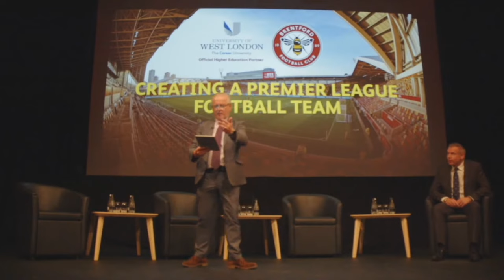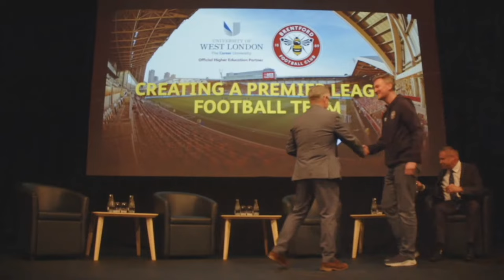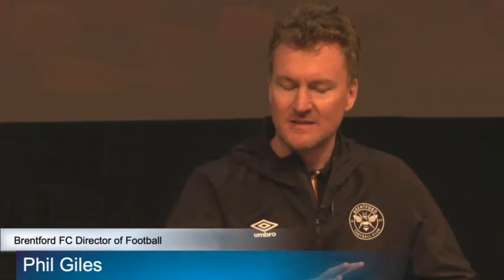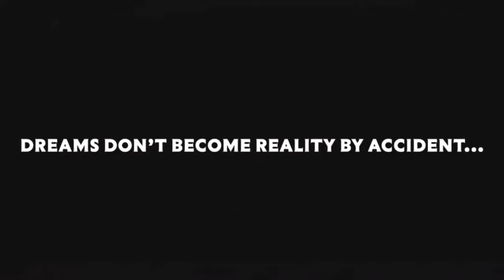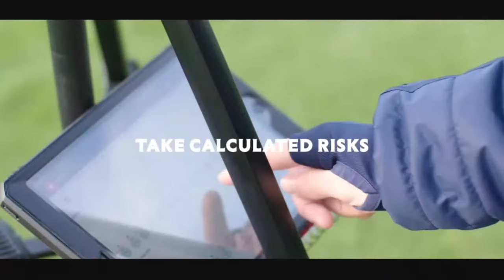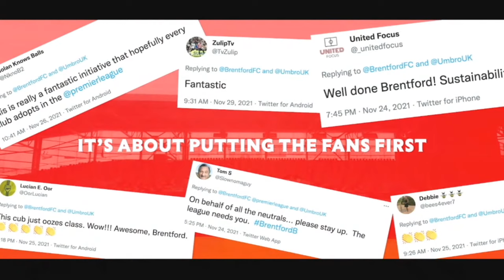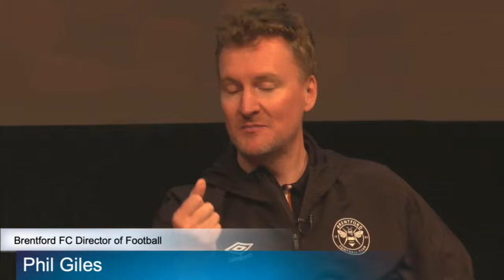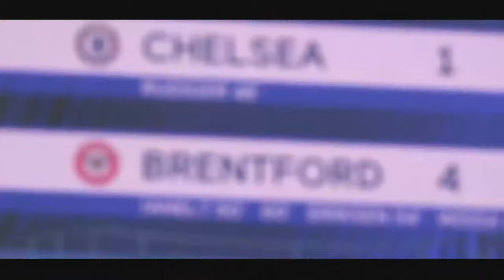Creating a Premier League Football Team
Featuring special guest speakers, Brentford Football Club CEO, Jon Varney, Director of Football, Phil Giles and First Team Coach, Thomas Frank as they discuss the Club's highs and lows on their journey to becoming a competitive Premier League team. Sign-up to watch online and be in with a chance to attend
this exclusive event in-person.